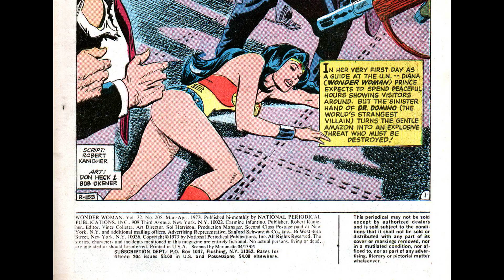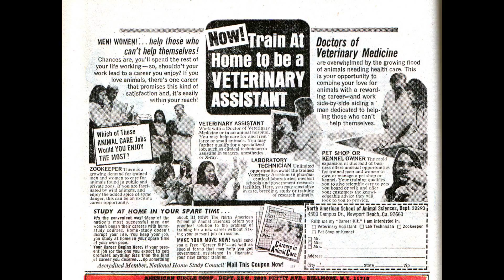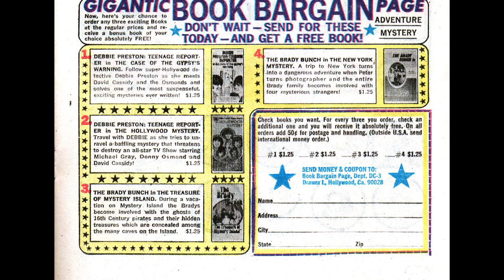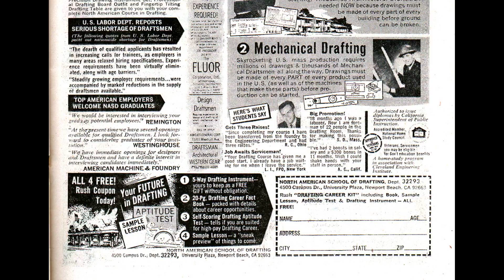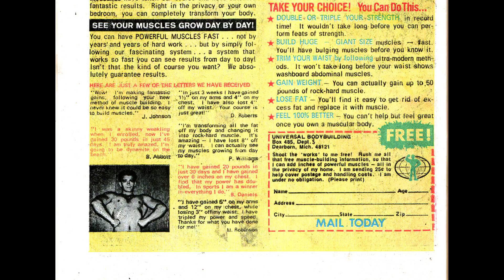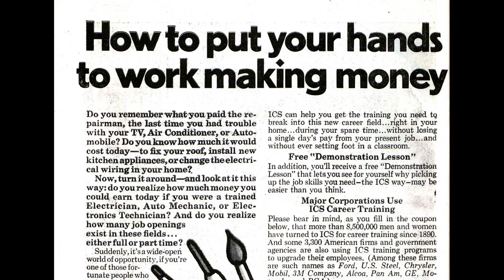Wonder Woman v1 205 36p [comic book]